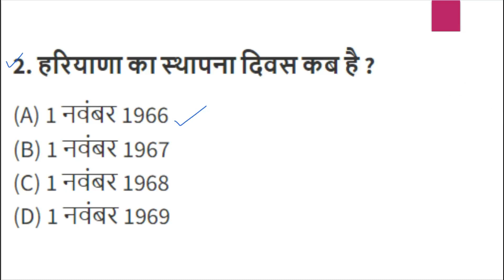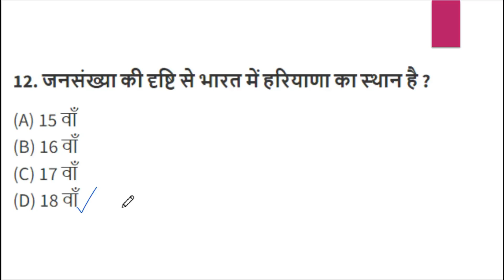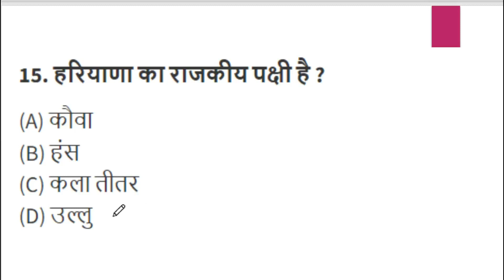Complete Haryana GK| Day 01| Jobs 4U| Haryana Gk for FCI Watchman Special Classes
जिस किसी भी कैंडिडेट्स को इस किताब की पीडीऍफ़ फाइल पूरी चाहिए वो दिए गए नंबर पर Whatsapp MSG कर सकते हैं। और मात्र 50 रु. में पूरी किताब की PDF FILE प्राप्त कर सकते हैं। यदि पीडीऍफ़ अगर आपको नहीं मिलती है तो उस स्थिति में आपको आपका पैसा वापस कर दिया जायेगा।  अगर आपको किताब की हार्ड कॉपी चाहिए तो आप AMAZON से किताब खरीद सकते हैं।

किताब📙📙 के बारे में पूरी जानकारी
भाषा - हिंदी
बुक की साइज - 153 MB
पेज - 300 +
किताब का मूल्य - 50 रुपए मात्र (कोई और अतिरिक्त शुल्क नहीं)
2017 के प्रश्न पत्र के साथ

Whatsapp Number for Only Complete Book pdf formate order: 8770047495

किताब की PDF FILE प्राप्त करने हेतु निम्नलिखित चीजों को ध्यान दे -

▶️ उसके बाद रिप्लाई आने तक थोड़ा सा इंतजार करे, और जैसे ही MSG को देखा जायेगा आपको Confirmation के Call किया जायेगा।

▶️ Confoirmation होने के बाद आपको Payment करने का पूरा Method बताया जाएगा।

▶️ Payment होने के बाद आपको टेलीग्राम में किताब 📚📙📙📚📚 की पूरी फाइल PDF 📮📮📮 फॉर्मेट में भेज दिया जाएगा।